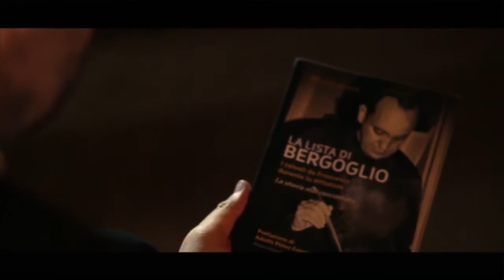FRANCESCO DA BUENOS AIRES